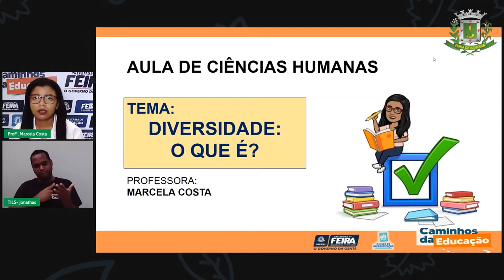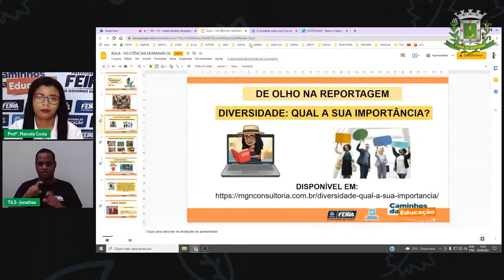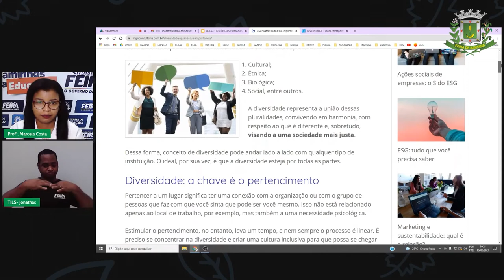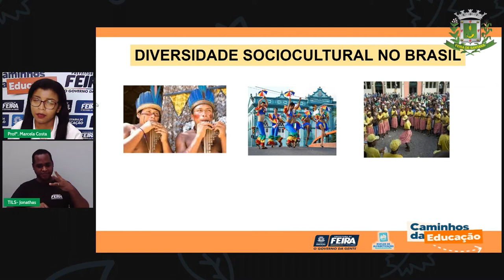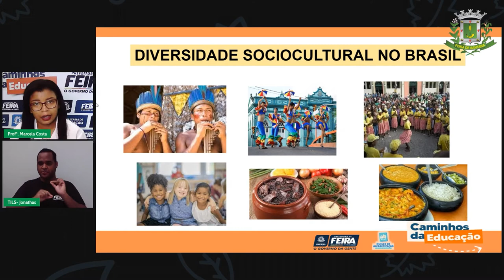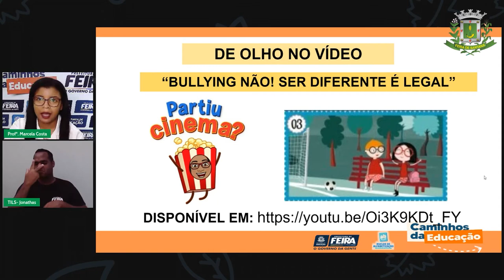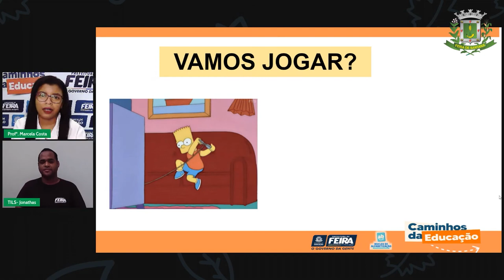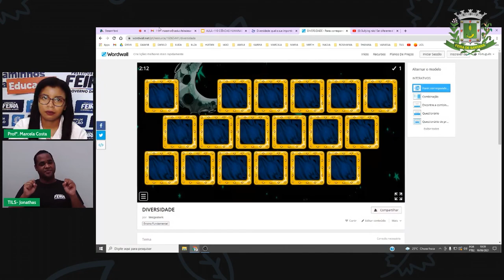Aula 110 1ºANO Profª Marcela Costa Ciências Humanas Diversidade O que é